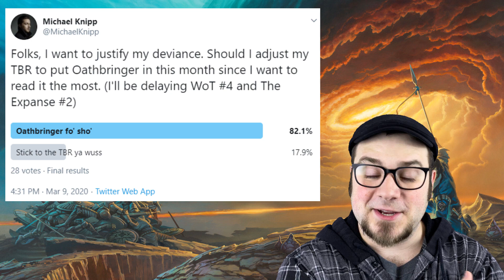⚔️ Words of Radiance Book Review | Spoiler Free & Spoiler Discussion 🛡️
I marathoned Words of Radiance which inevitably means I want to talk about my experience. Check out my spoiler-free and spoiler-filled thoughts on this epic novel.

Amazon Wishlist: